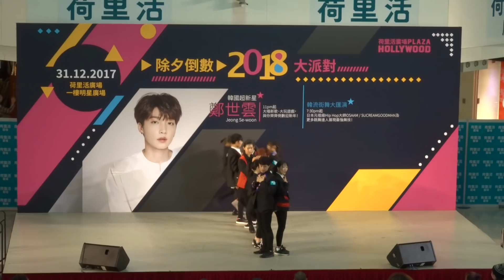171231 KPop Dance Competition (全港街舞挑戰賽2017) - SNDHK (Very Very Very /Burn It Up)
Dance Cover
Venue : Plaza Hollywood@Hong Kong
Cover song List :
1. Very Very Very (너무너무너무) - I.O.I (아이오아이)
2. Burn It Up (활활) - Wanna One (워너원)